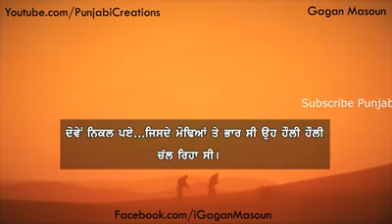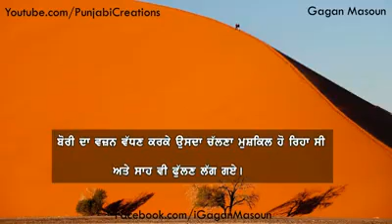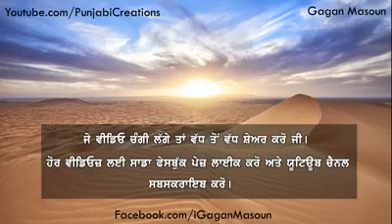Great massage by this video..